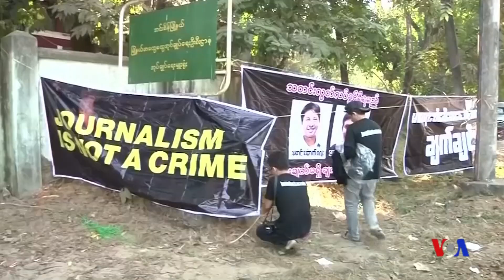世界傳媒自由度繼續下滑 (粵語)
每年5月3日是世界新聞自由日，但是世界很多地方的記者仍然面臨嚴酷的工作環境。記者無國界組織的一份調查顯示，記者面臨更多挑戰，媒體自由度在2019年持續下滑。新聞自由的重要性在哪裡？